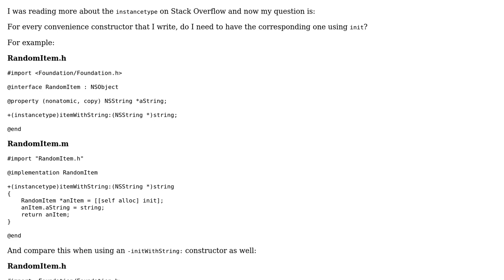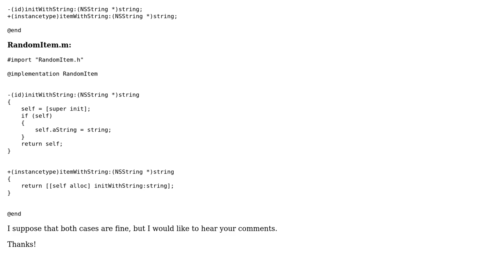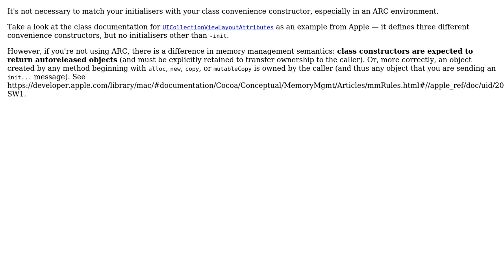Code Review: Is this a correct way to write a convenience constructor? (2 Solutions!!)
Code Review: Is this a correct way to write a convenience constructor?

With thanks & praise to God, and with thanks to the many people who have made this project possible! | Content (except music & images) licensed under CC BY-SA | Music | Images & others | With thanks to user phi user David Ronnqvist user Adam Sharp and the Stack Exchange Network Trademarks are property of their respective owners. You are responsible for your own actions.